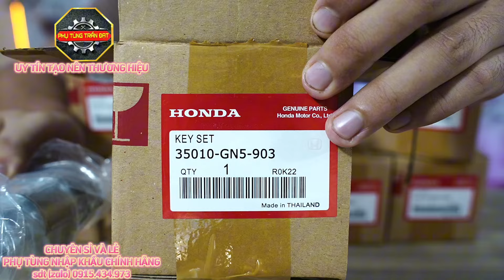Ổ KHÓA DREAM THÁI VỀ HÀNG 🔥🔥chuẩn chìa HM xưa - trùng mã ổ 👍Giá 450k/full bộ trước sau kèm 2 chìa